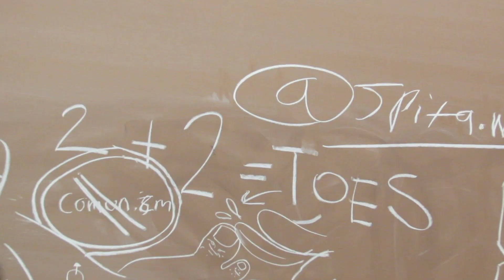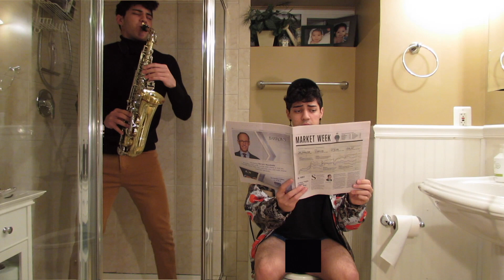Yawn - By Jpita Ft. Lvv Gvn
Heres a fun little video I made for my song Yawn, with the help of some really awesome friends!